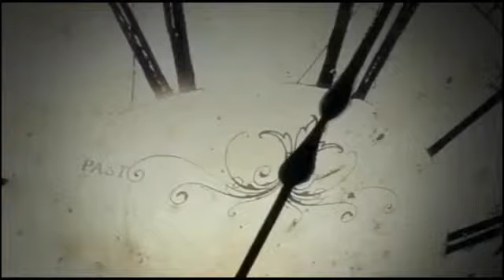Arunfuleriya crime7newsmp. दूधली में मनाया दशा माता का पर्व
तराना तहसील के ग्राम दुधली में मनाया दशा माता का पर्व